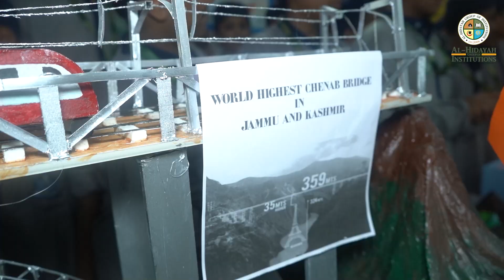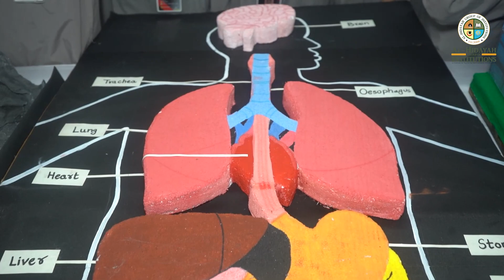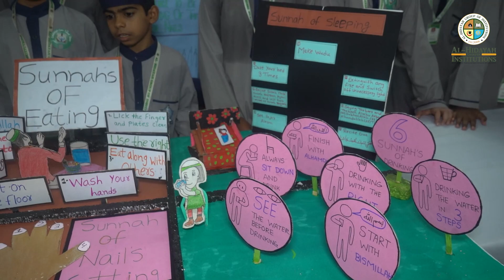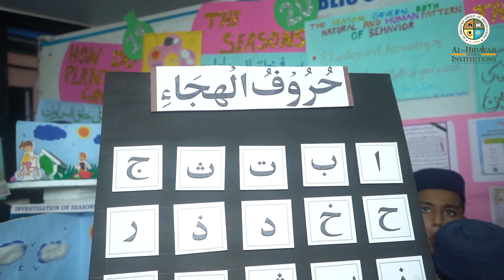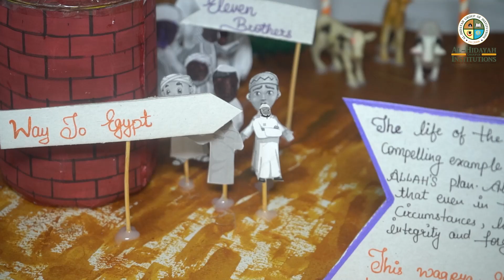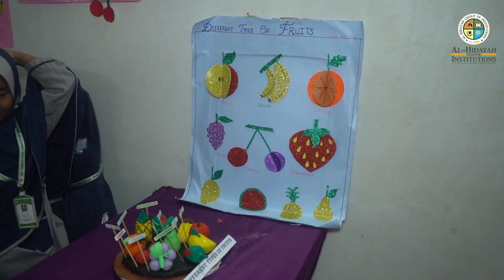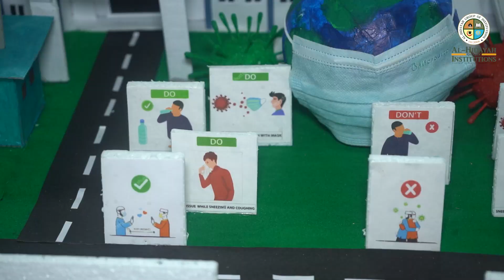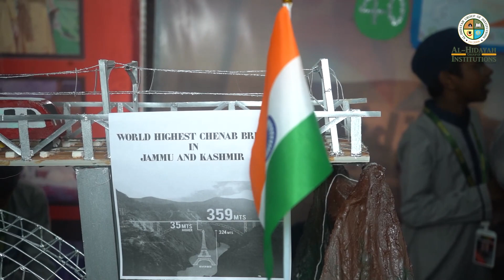DIVE INTO THE WORLD OF INNOVATIONS - EXHIBITION CUM TALENT SHOW - 2023/24 - Part 2